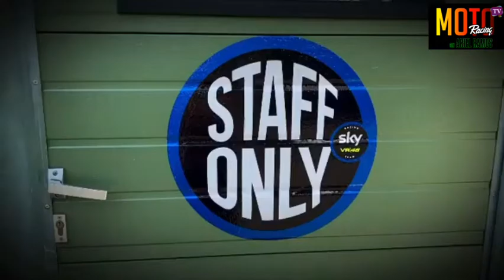17 de agosto de 2020